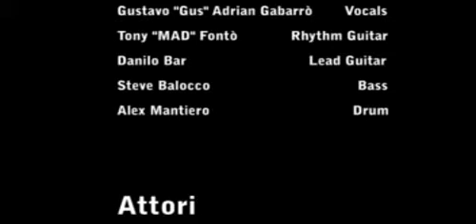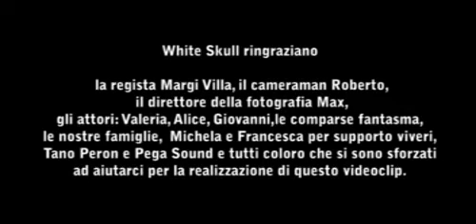White Skull - Ninth Night official video.MPG